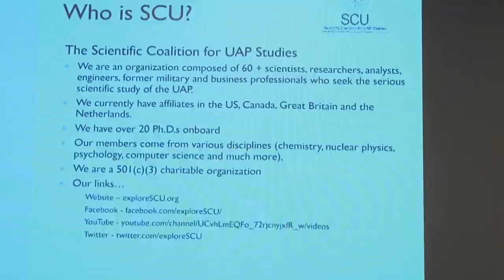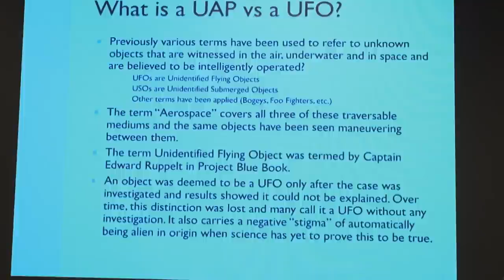The Proof Is Out There: UFO Expert EXPOSES Never-Before-Seen Video (Season 1) | Exclusive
Rich Hoffman is a UFO expert with over 50 years of experience.

Watch all your favorite episodes of The Proof Is Out There, and stay up to date on all of your favorite The HISTORY Channel shows